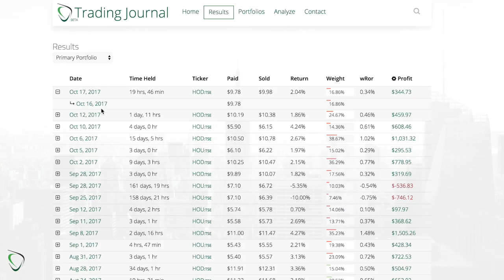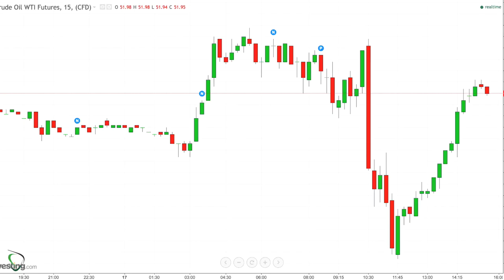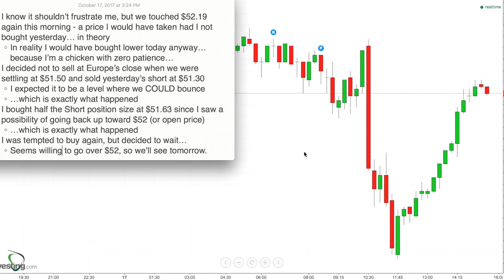185 - Results for Oct 17, 2017 - Caught the Bounce for $345 Profit and Repositioned Smaller Short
* I know it shouldn’t frustrate me, but we touched $52.19 again this morning - a price I would have taken had I not bought yesterday… in theory
    * In reality I would have bought lower today anyway… because I’m a chicken with zero patience…
* I decided not to sell at Europe’s close when we were settling at $51.50 and sold yesterday’s short at $51.30
    * I expected it to be a level where we COULD bounce
    * …which is exactly what happened
* I bought half the Short position size at $51.63 since I saw a possibility of going back up toward $52 (or open price)
* I was tempted to buy again, but decided to wait…
    * Seems willing to go over $52, so we’ll see tomorrow.